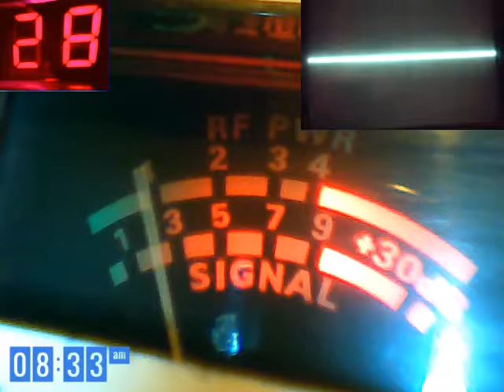Audioman288 & G M T ch 28 12/6/2016